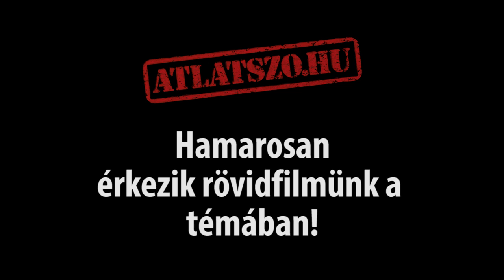Drónok civil szolgálatban - előzetes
Előzetes az Átlátszó dokumentumfilmjéhez, mely bemutatja a kamerás drónok civil mozgalmak számára nyújtott lehetőségeit.